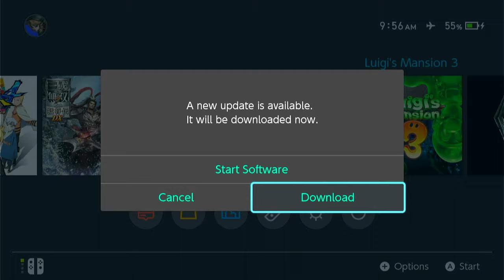Luigi’s Mansion™ 3 - Walkthrough Part 1 - 100% (Nintendo Switch Gameplay)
Thanks for every Like and Favorite! They really help! This is Part 1 of Luigi’s Mansion™ 3 Gameplay Walkthrough for the Nintendo switch !

The Nintendo switch is awesome, and I'm excited to see how this Luigi’s Mansion™ 3  game turns out! You may have seen the trailer or demo, but this playthrough will feature everything including the ending! If you're a fan of Nintendo , then let's play Luigi’s Mansion™ 3!

Luigi’s Mansion™ 3  INFO
Name : Luigi’s Mansion™ 3
Developer: Next Level Games
Publisher: Nintendo
Platforms: Nintendo Switch
Release Date: October 31, 2019